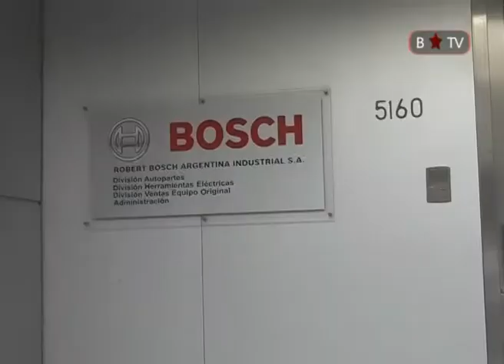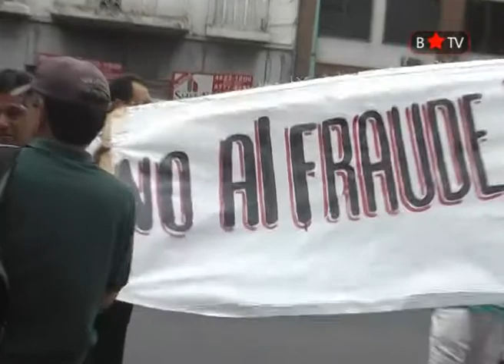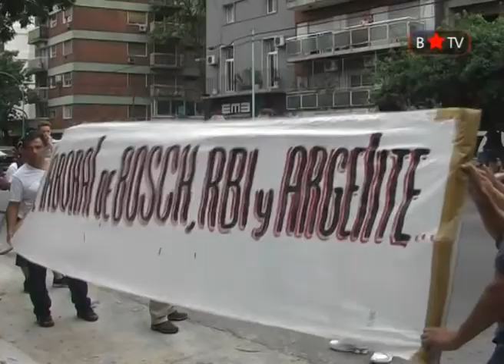Trabajadores de Bosch, R.B.I. y Argelite marchan contra el fraude laboral y el vaciamiento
El miércoles 18/12 trabajadores despedidos de Bosch, R.B.I. y Argelite marcharon contra el fraude laboral y el vaciamiento orquestado por Bosch con la complicidad del grupo Rio Bravo. Tras cuatro años de lucha los trabajadores se reunieron a las 12.30hs en la mutual Bosch-Argelite, calle Heredia 1320 en San Martín y a las 14hs en la Av Córdoba 5100 en capital federal para continuar en su lucha por ser reincorporados como se acordó en un acta acuerdo firmando en el ministerio de trabajo de la nación.